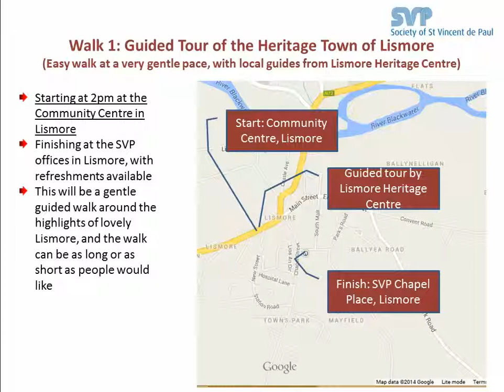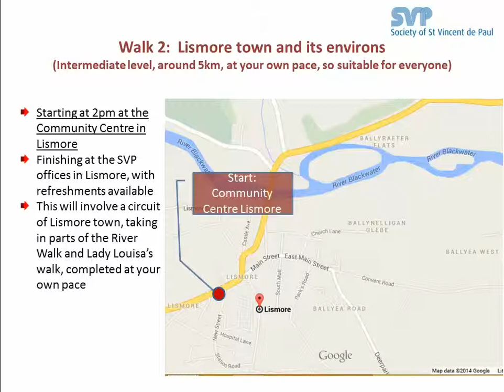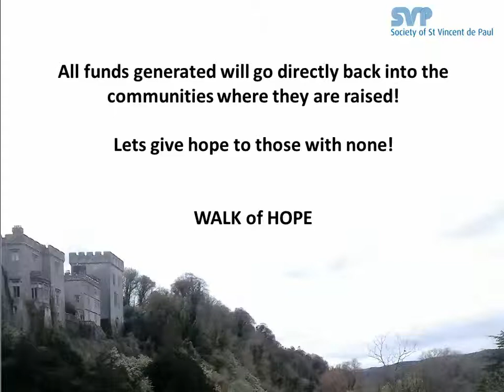Walk of Hope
The Society of St Vincent de Paul Walk of Hope will take place in Lismore, Co. Waterford, on Sunday, 14th September, 2014. All are welcome to join this fundraising walk.